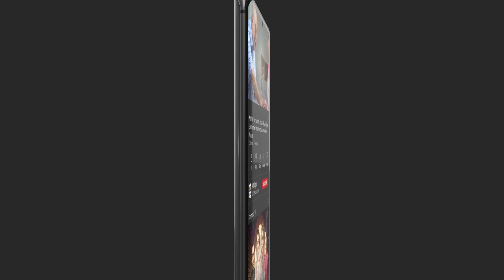Kash Tum Usse Milne Na Jate | BEST SCENE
Cast:
Kinza Hashmi
Shahroz Sabzwari
Faysal Quraishi
Saima Noor
Mirza Zain Baig
Mariam Ansari
Natasha Ali
Sohail Sameer
Waseem Abbas
Humaira Bano
Timing :